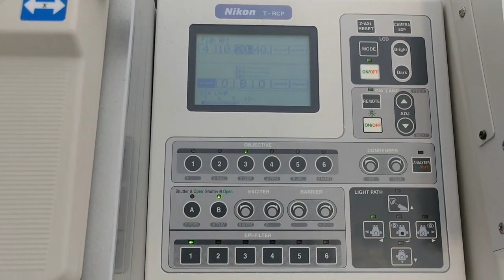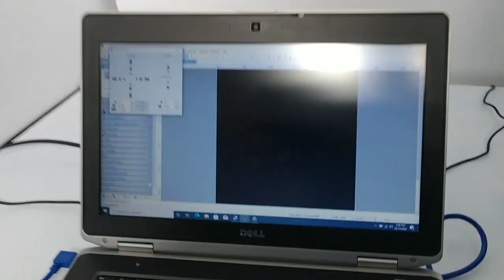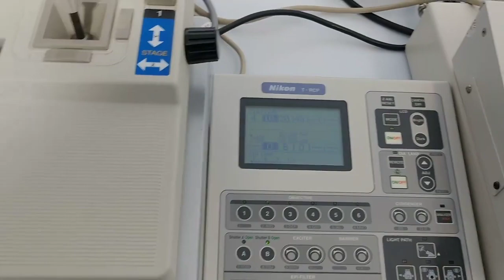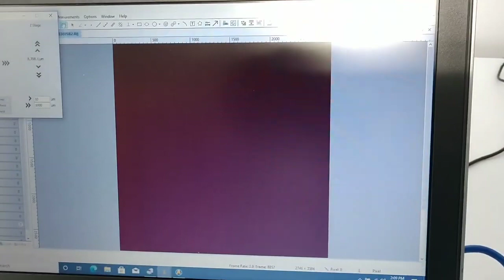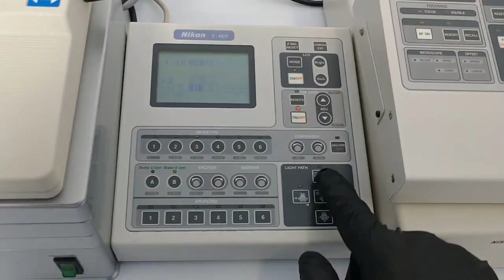Nikon TE2000 E PFS Perfect Focus Fluor Motorized Phase Contrast DIC Microscope 18153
DETAILED INFO AND PHOTOS FOR THIS CAN BE FOUND ON OUR

MicroscopeGURU
SELLS QUALITY LABORATORY MICROSCOPES AND ACCESSORIES FOR YOU